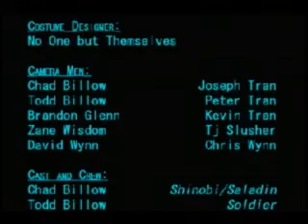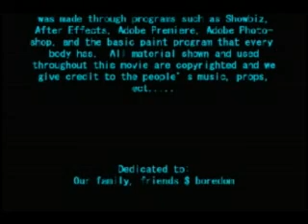Dark Falls FinalPart